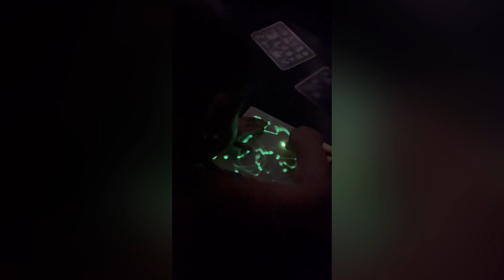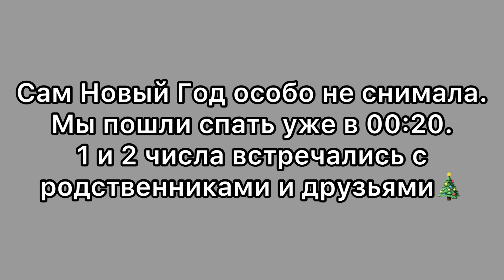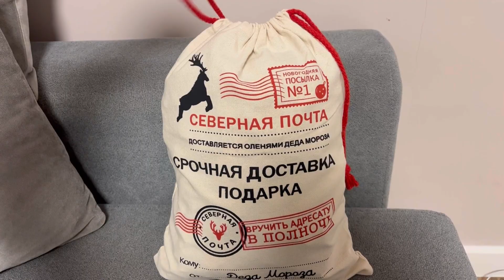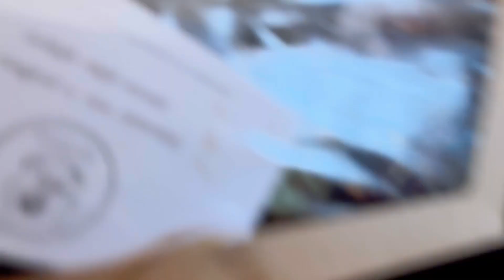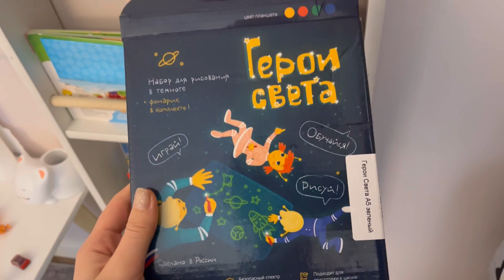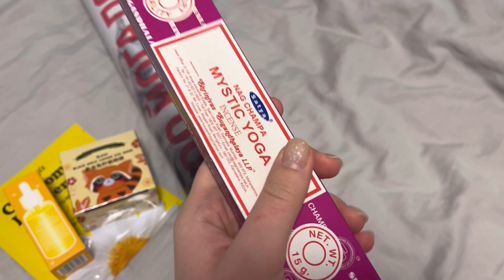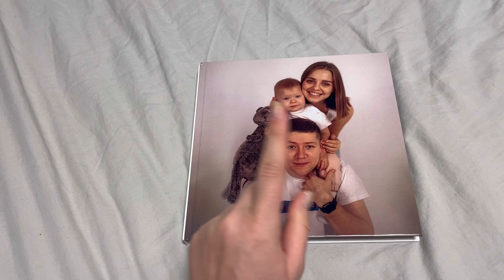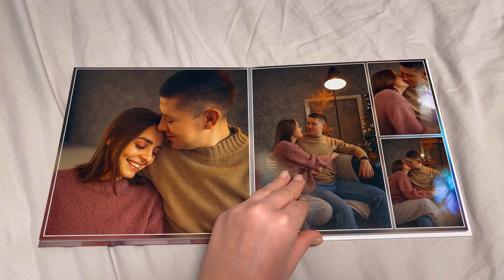ВЛОГ: Новый Год 2023🎄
До 14 января (12:00) действует цена 1490₽, далее 1990₽. Интенсив начинается 20 января✨